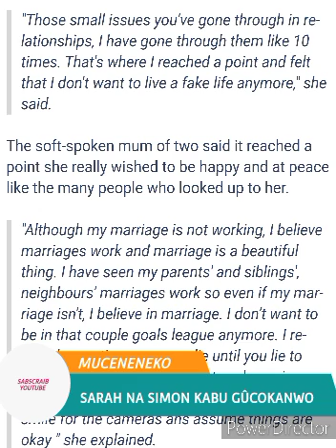SARAH KABU GÛTHAITHA SIMON AMUOHERE